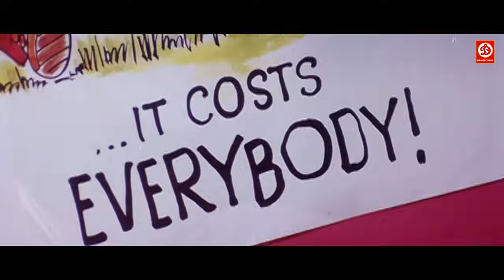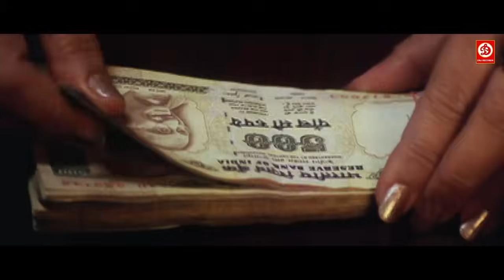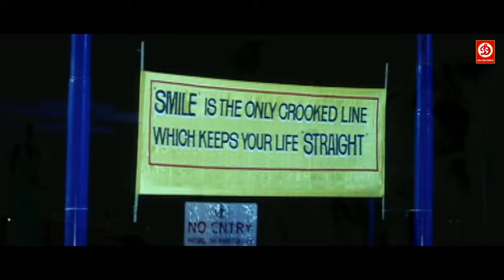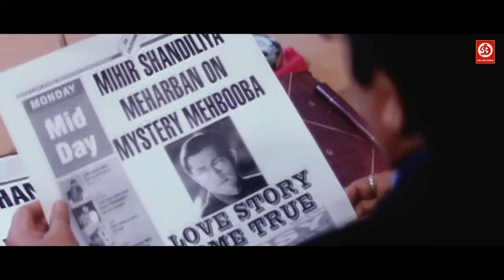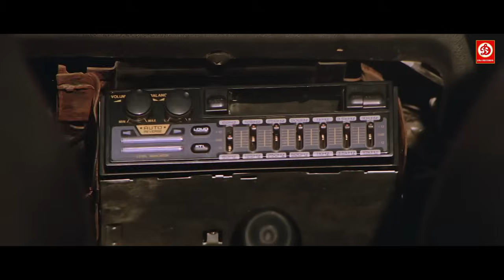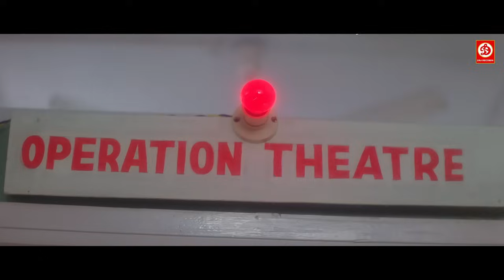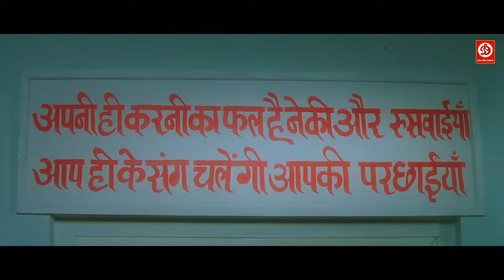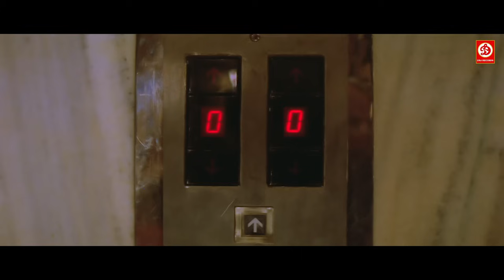Ajay Devgn {HD}- New Blockbuster Action Full Movie | Tabbu, Isha Deol, Rammy Ready Action Film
Julie Full Romantic Hindi Movies | Neha Dhupia, Yash Tonk, Priyanshu Chatterjee | Bollywood Movies

Watch the Bollywood Romantic Hindi full movie Julie (2004) starring Neha Dhupia, Yash Tonk, Priyanshu Chatterjee, Sanjay Kapoor & Achint Kaur. Directed by Deepak S. Shivdasani. Produced by N.R Pachisia. Music by Himesh Reshammiya.